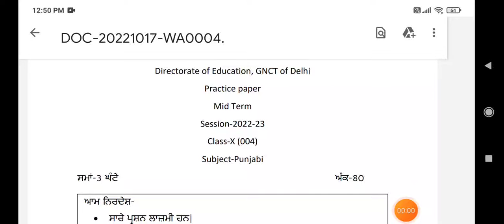class 10th punjabi sample paper (Mid termExamination-2022/class 10 punjabi sample paper mid term